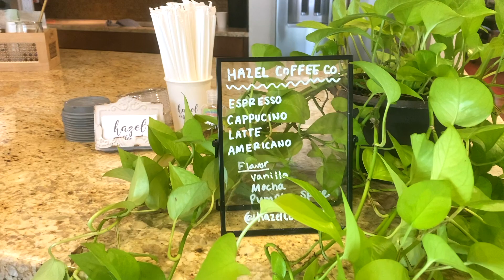come work with me as a mobile coffee bar owner!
Join me as I take on my first few espresso events!
I still have quite a few kinks to workout, but so far it has been a blast!

Keep up with the biz on instagram @hazelcoffeeco

rino pitchers
barista towels
shot glasses
pitcher rinser
commercial toddy system
cafiza & rinza
knock box
barista spoons
rose gold syrup spouts
wood letter board